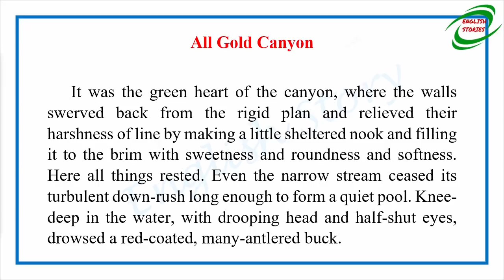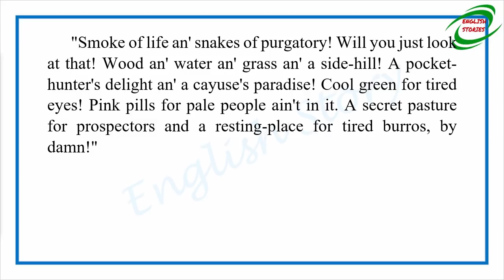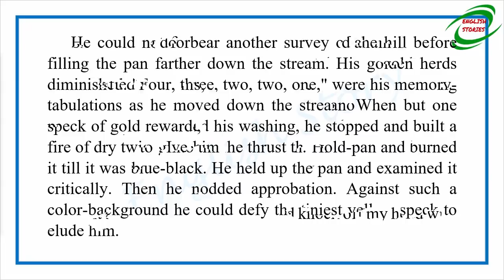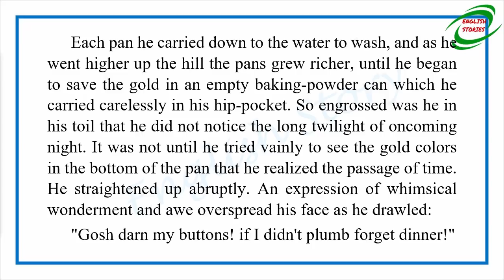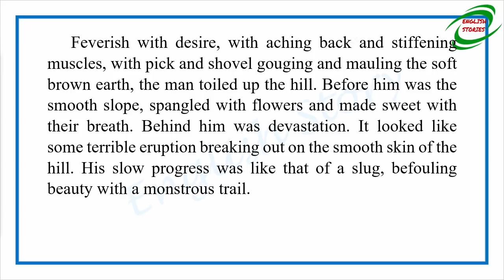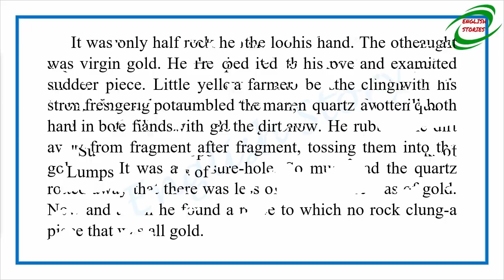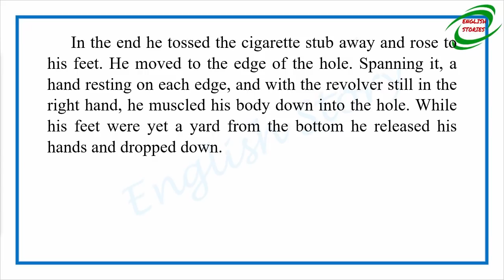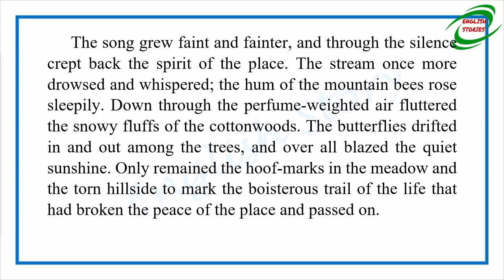Learn English Through Story - All Gold Canyon by Jack London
Story title: All Gold Canyon